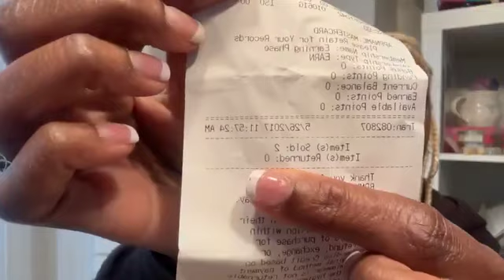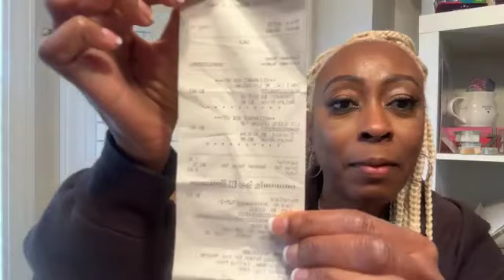Scentsy- Help Wanted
Income disclosure statement:
*Results may not be typical. For average consultant earnings, see the income disclosure statement provided by Scentsy: